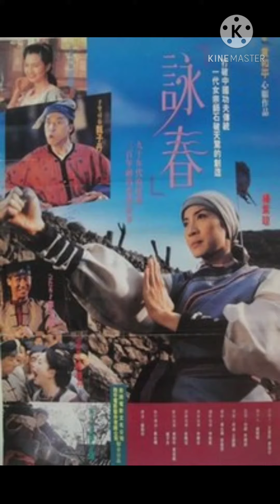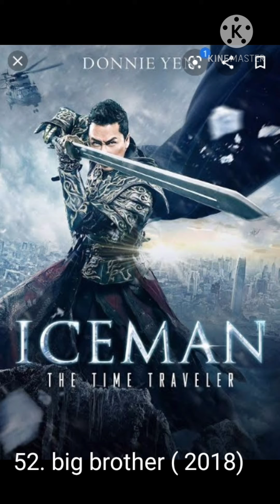Donnie Yen all movies list ( 1984 - 2021)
list film Donnie Yen
1. taiger tak chi (1985)